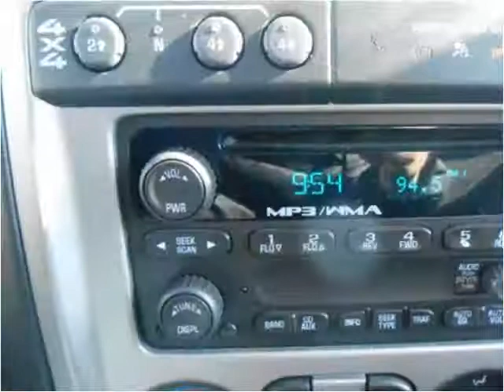2011 Chevrolet Colorado Used Cars Harrisonville MO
This 2011 Chevrolet Colorado is available from Show Me Auto Mall.